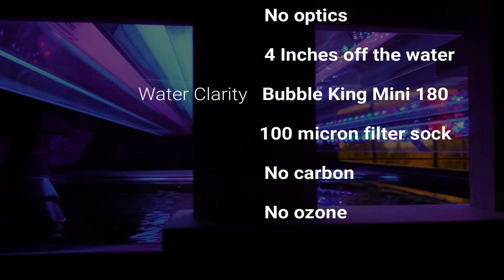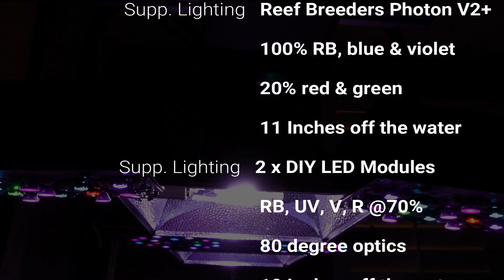SPS Reef Tank Lighting PAR Levels!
Measuring lighting PAR for my LED, T5, and metal halide powered tanks! How will my old school lighting stack up to today's recommended PAR range for Acropora? Is my 10-year-old 1st generation ATI Powermodule on it's deathbed? How hot are the hot spots in my frag tank that has point-source lighting? Is PAR responsible for the rapid growth of my JF Homewrecker frag?